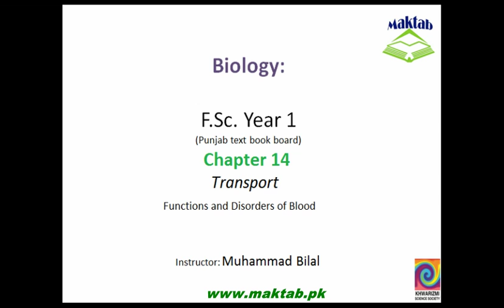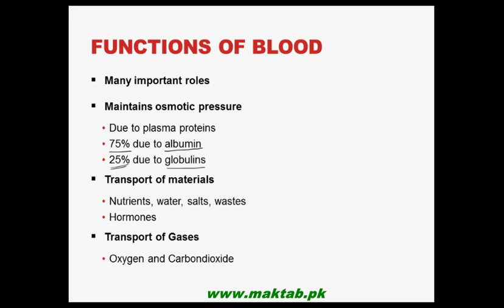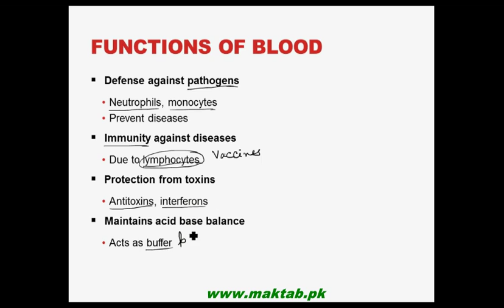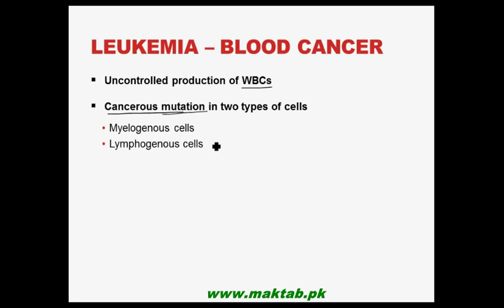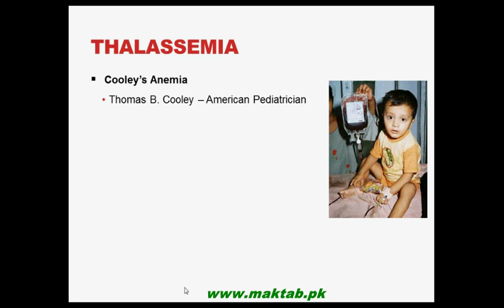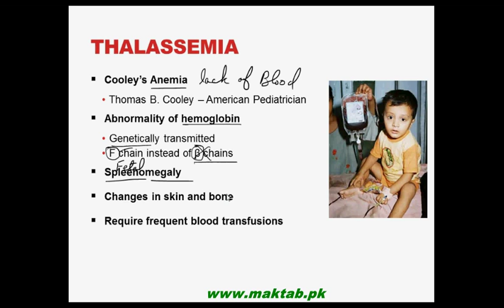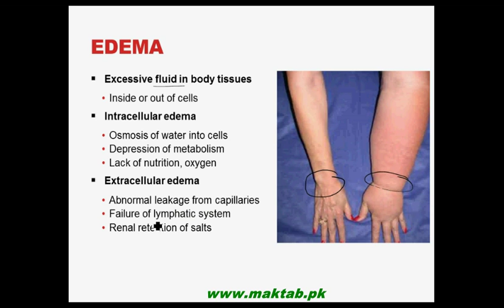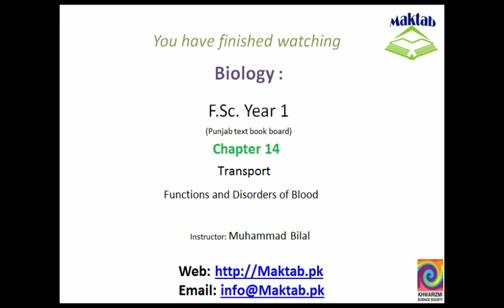FSc Biology Book1, CH 14, LEC 11: Functions and Disorders of Blood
This video lecture from Transport (F.Sc. First Year Biology) covers Functions and Disorders of Blood. This lecture discusses various functions of blood transport of materials, maintenance of salt, water and pH balance and defense against pathogens. Disorders of blood have also been discussed viz. Blood cancer, Thalassemia, and edema. Find more e-learning material and educational video lectures in Urdu at maktab.pk. These videos are free to use for promotional and commercial purpose by keeping the credits to Maktab.